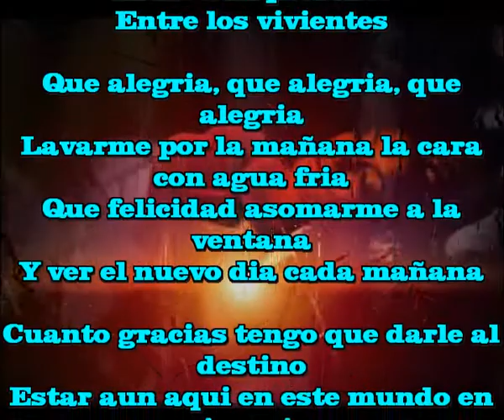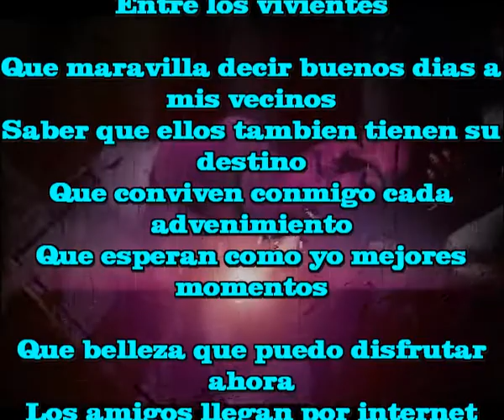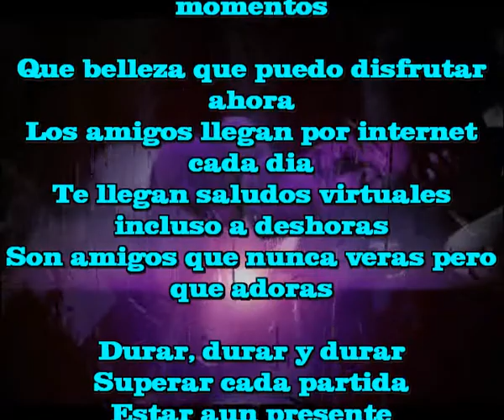Sir Flansi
Durar, durar y durar
Superar cada partida
Estar aun presente
Entre los vivientes

Que alegria, que alegria, que alegria
Lavarme por la mañana la cara con agua fria
Que felicidad asomarme a la ventana
Y ver el nuevo dia cada mañana

Cuanto gracias tengo que darle al destino
Estar aun aqui en este mundo en mi camino
Levantarme y verme en el espejo
Con una gran sonrisa, pero mas viejo

Superar cada partida
Estar aun presente
Entre los vivientes

Que maravilla decir buenos dias a mis vecinos
Saber que ellos tambien tienen su destino
Que conviven conmigo cada advenimiento
Que esperan como yo mejores momentos

Que belleza que puedo disfrutar ahora
Los amigos llegan por internet cada dia
Te llegan saludos virtuales incluso a deshoras
Son amigos que nunca veras pero que adoras